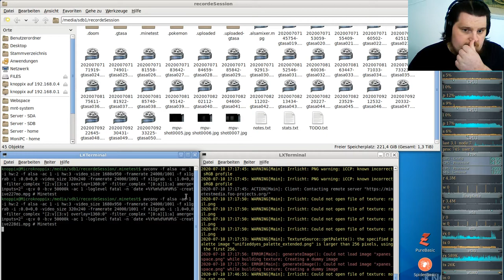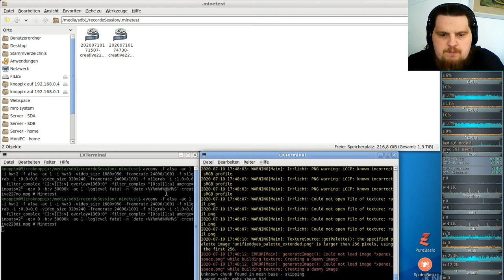Let´s Play Minetest - German-Creative-server ( Minecraft orientiertes Spiel ) #228